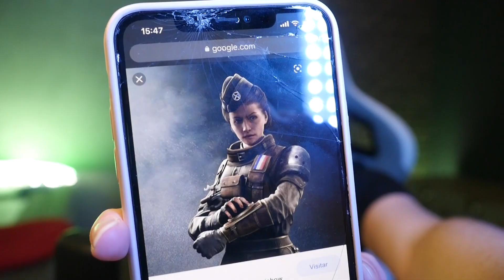PERDEU, FAZ COSPLAY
Cherry achou que seria só mais um desafio molezinha no online de Rainbow Six. Errou bonito. Toda vez que morrer no jogo, nossa consagrada player terá que fazer um cosplay improvisado do
operador que estava usando!